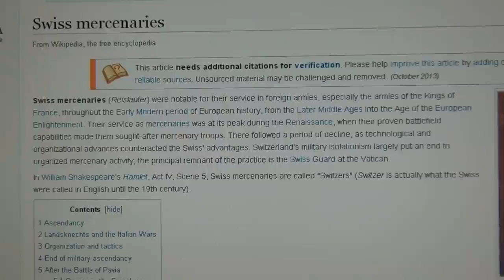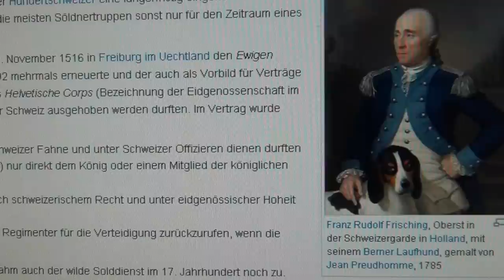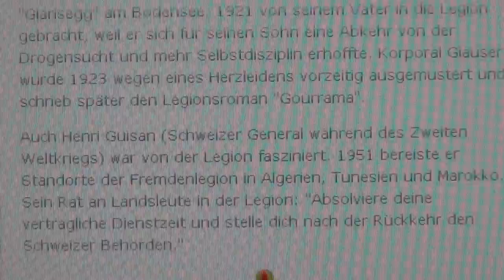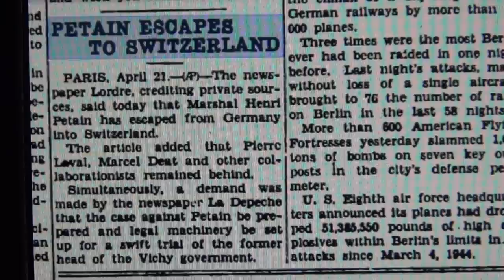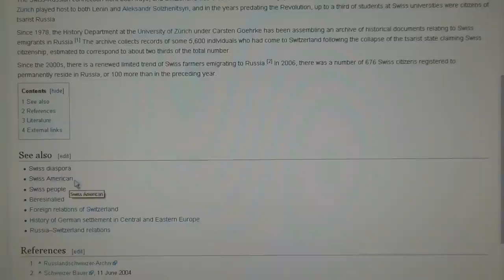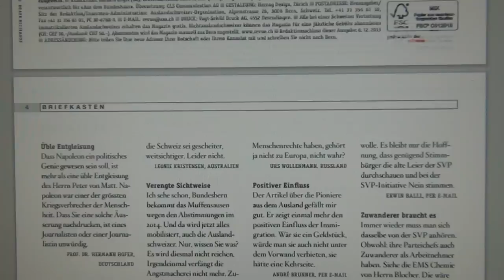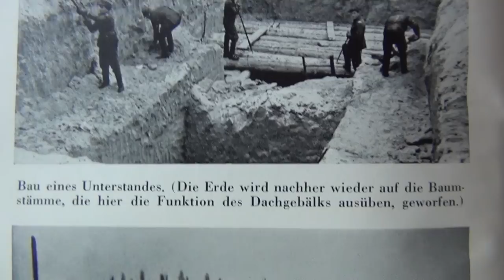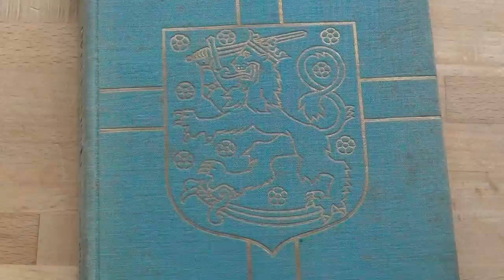Switzerland founded French Foreign Legion for Swiss Mercenaries & the King`s Killers became Police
THE SWISS HAVE 5TH COLUMNS EVERYWHERE IN THE WORLD